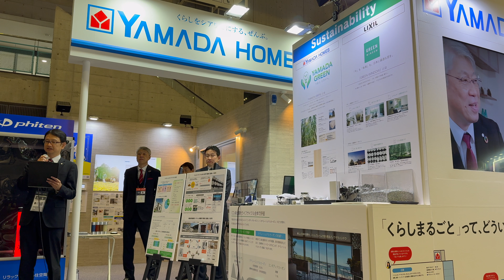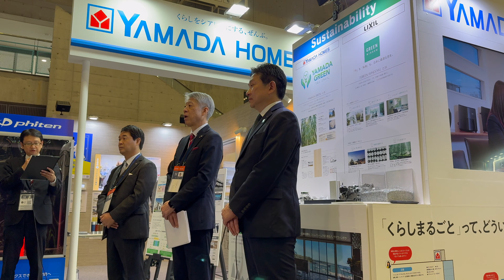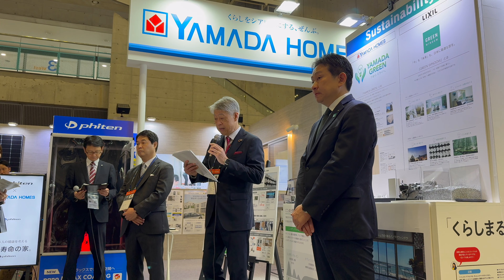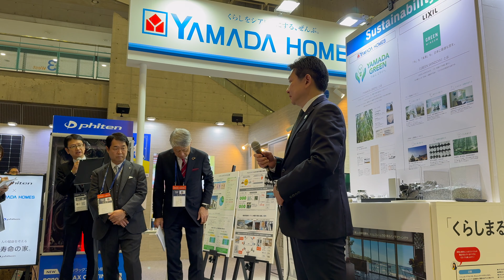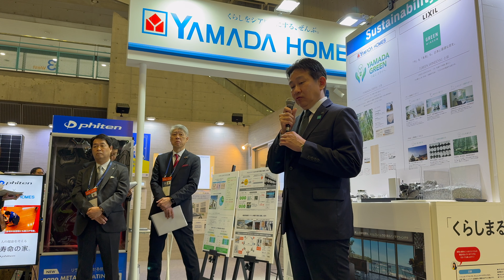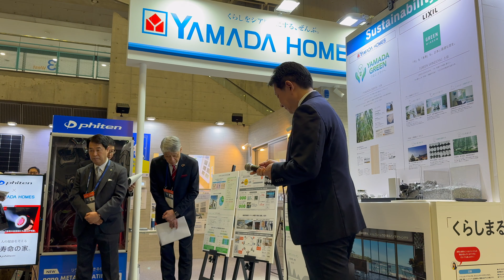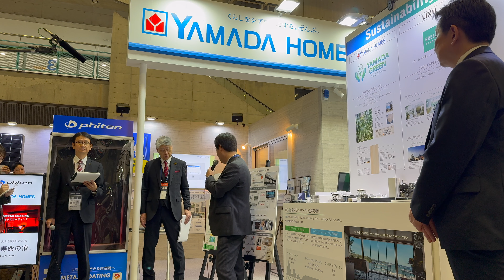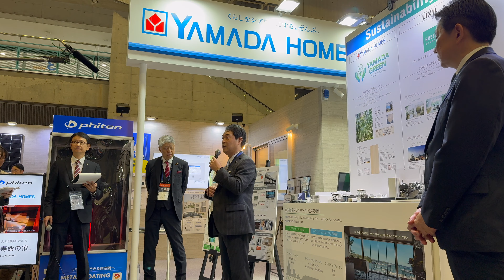CEATEC 2024：ヤマダホームズ×LIXIL 環境負荷低減へ向けた取り組み異分野協働で住宅・建築分野におけるLCCO2排出量の削減を加速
CEATEC 2024において、株式会社ヤマダホームズは、株式会社LIXILと提携し、住宅・建築分野の2050年カーボンニュートラル達成に向け、住宅における省エネ推進と再エネの導入促進、および材料製造、施工、廃棄におけるエンボディドカーボン対策を含む、LCCO2（ライフサイクルCO2）排出量の削減による環境負荷低減を目指し協働することを発表しました。